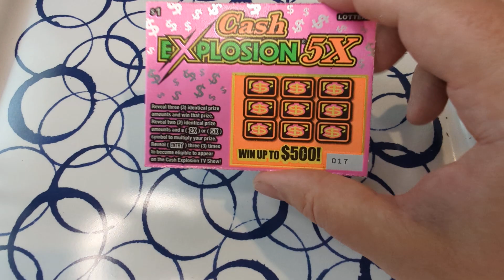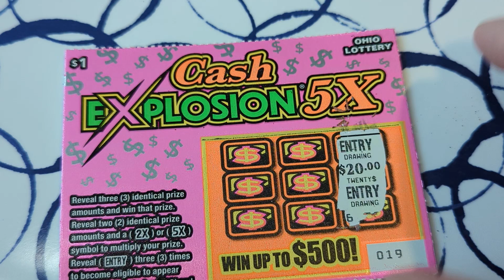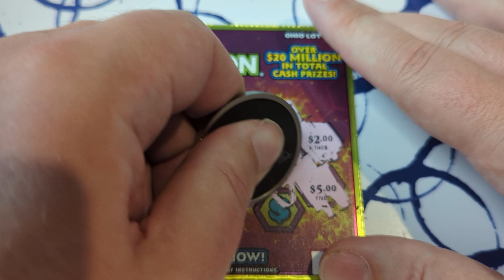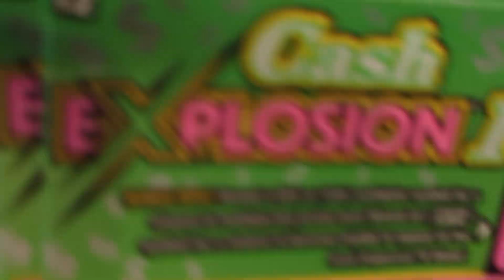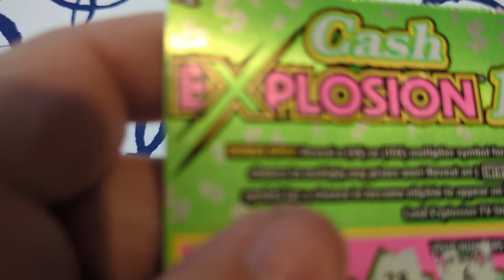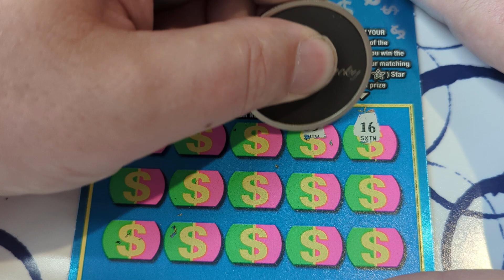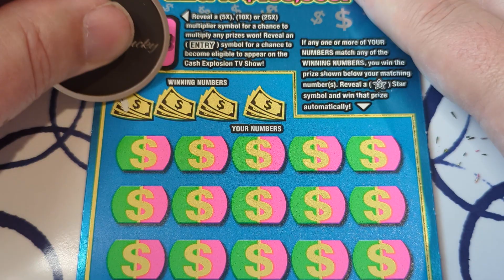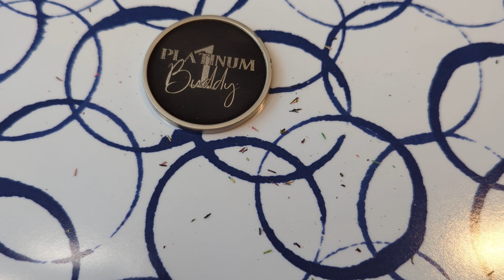$50 Cash Explosion Challenge multiple hits! Ohio Lottery Scratch Off Tickets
Trying the Ohio Lottery Cash Explosion Challenge! Opening four different scratch tickets, from a dollar to 5 dollars each. Trying to hit a winner on each card, $50 dollars worth. Let's see if we can get lucky!